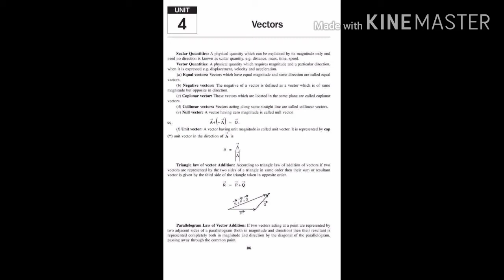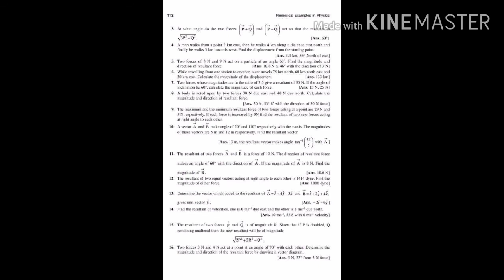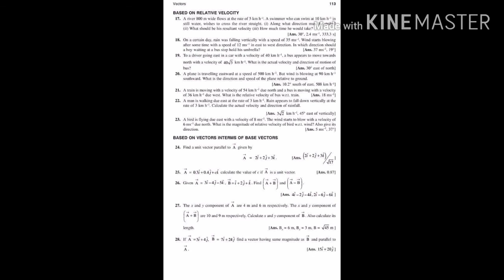Vectors (XI Physics)